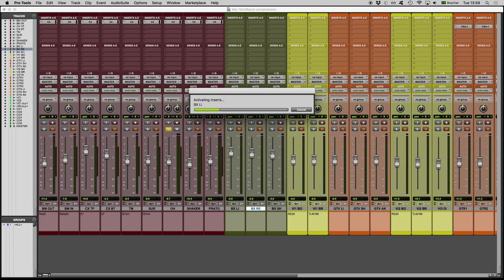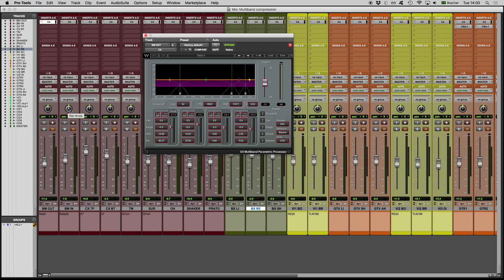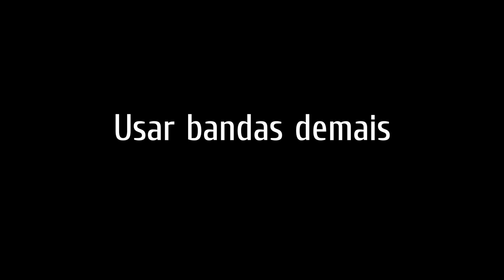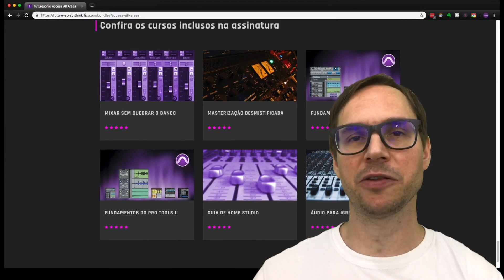5 ERROS que deve evitar com COMPRESSÃO MULTIBANDA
Nesse vídeo explico 5 erros que você deve evitar quando trabalha com compressão multibanda.

=== LINKS ===